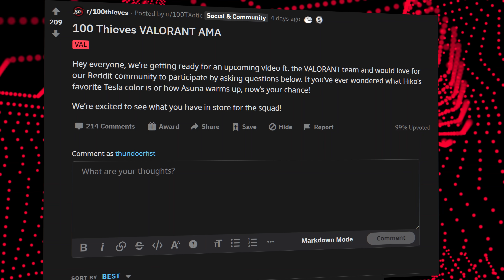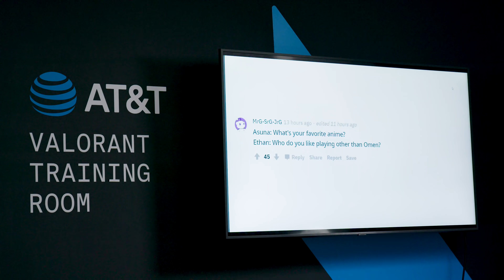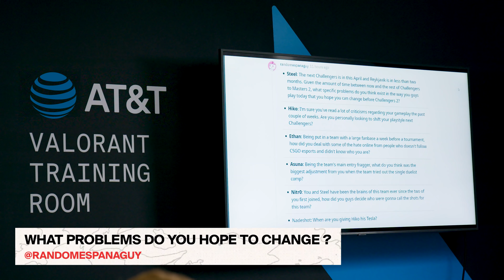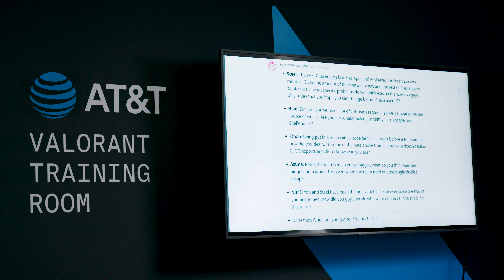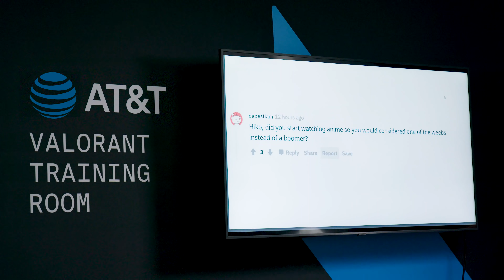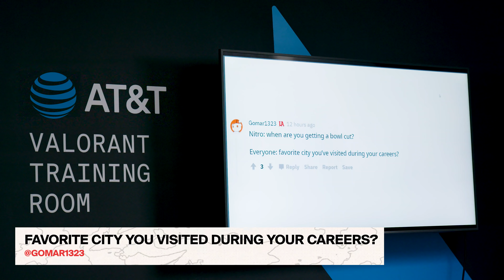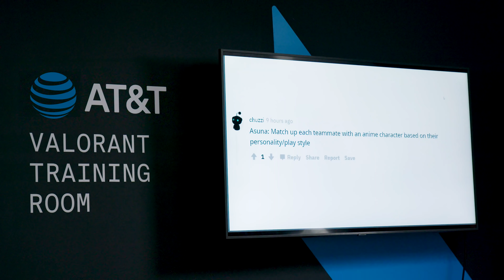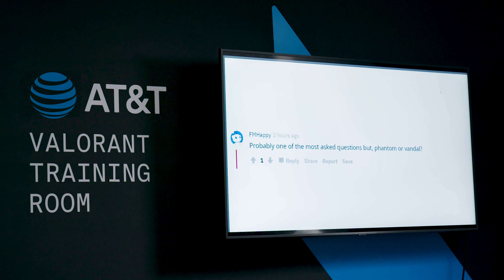Valorant Pros Answer Craziest Fan Questions | 100 Thieves AMA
You're not going to guess what Steel's old gamertag was...so find out as 100 Thieves Valorant answers some of the best and wildest fan questions asked in our AMA Reddit thread! From Ethan adjusting to a new roster, Nitr0 being a new father, and Hiko addressing whether or not he is a boomer or a weeb, we've got it all in this video, filmed after our run in Riot Games' Valorant Champions Tour (VCT) Stage 1 Masters run.

Thank you to AT&T for powering this video and connecting our team to the fans!